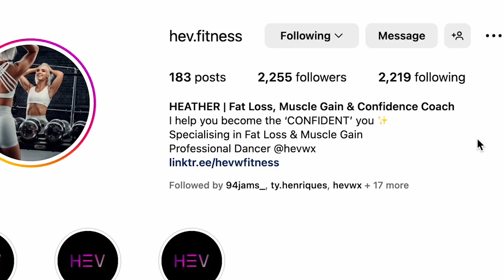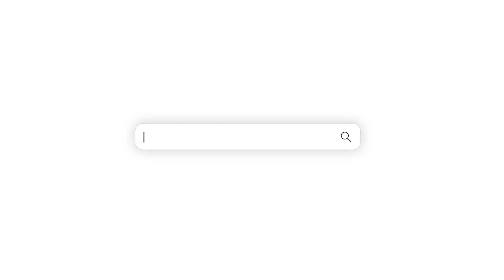How Personal Trainer Heather Walford Is Changing Lives | Coaching, Community & Mindset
Personal Trainer, Dancer, Online Coach, Risk Taker

Heather took a leap of faith when she decided to move her life and work to London.

Join us to discuss her journey to become a fully qualified personal trainer with a thriving online community. Heather discusses her personal development, what it took to build her brand so far and reach the level she is at.

Listen to an in-depth discussion about mindset, the benefits of training, overcoming difficult days and staying positive on the road to success.

Welcome to A Brand Specialist Show where we discuss what it takes to build brand and attract success - learning from others, the insights and the journey they have been on.

FREEDOM, POWER, INSPIRATION